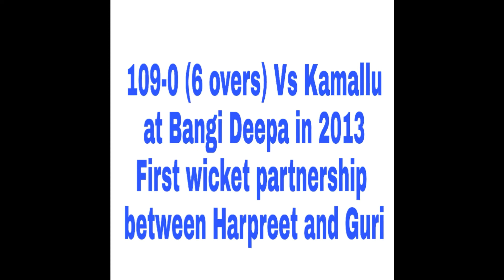Bangi deepa cricket team Top 5 scores Watch full video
Top five scores of Bangi Deepa cricket Team